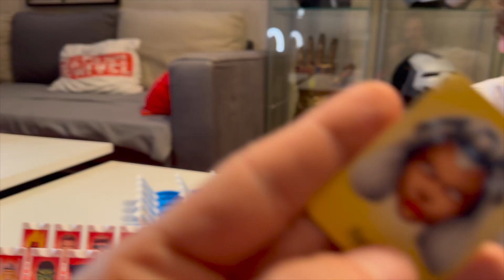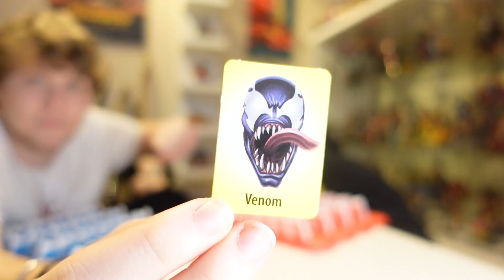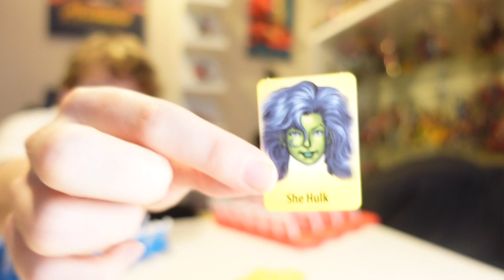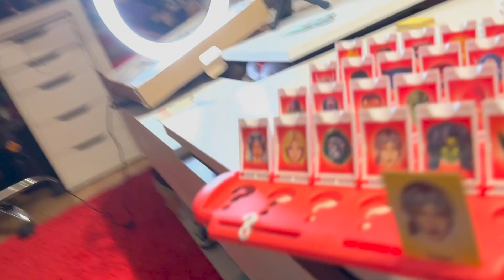BİL BAKALIM KİM OYNADIK - MARVEL ?👀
Selamlar bu videoda @EmreUzunboy ile bil bakalım kim hangi marvel karakteri oyununu oynadık. Rekabet ve eğlence dolu bir video oldu izleyen herkese şimdiden teşekkür ederim.☺️

Geleneği bozmayalım yorumlarda buluşalım ✌🏻
Herkese çok teşekkür ederim, keyifli seyirler!